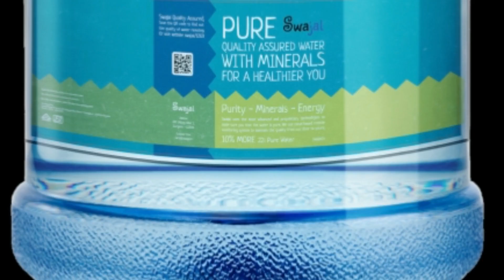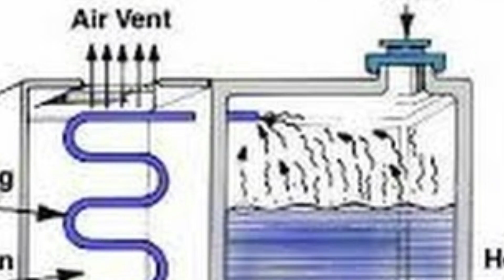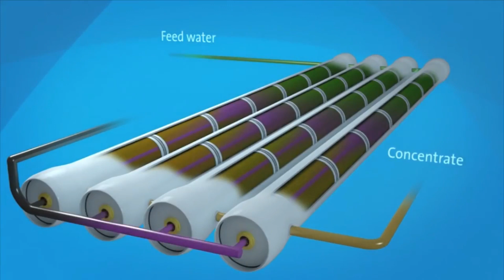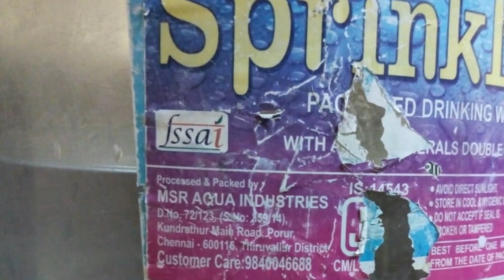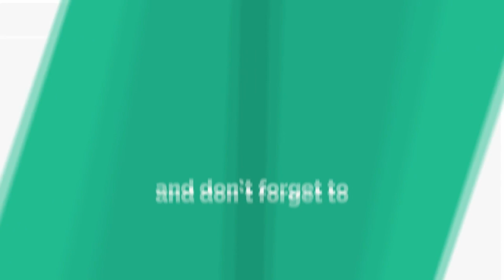கேன் தண்ணீர் பாதுகாப்பானதா? | Water Crisis Leaves Chennai Dry, is can water safe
Water Crisis Leaves Chennai Dry, is can water safe?
Chennai metro water supply cut by 40%...